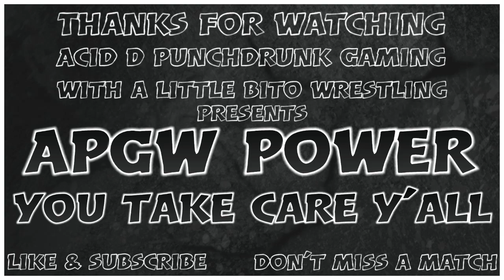APGW Power With CM Punk facing Tazz !!!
CM Punk v Tazz.

Pat Mcafee v Drew MCintyre  in a brawl

Toni Storm v The Mrs. APGW Power Womens championship !!!